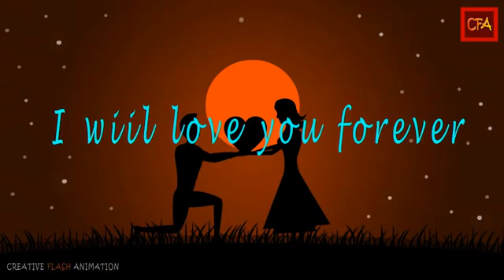Romantic Animated Love Story | Animated Love Greeting | Whatsapp Love Status Video